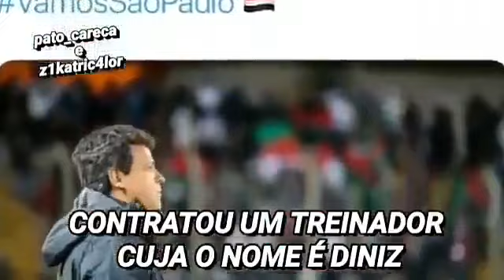TÁ DIFÍCIL DE PARAR OS CORINGAS DO DINIZ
Mais um sucesso que achei na internet! 😂😂😂😂